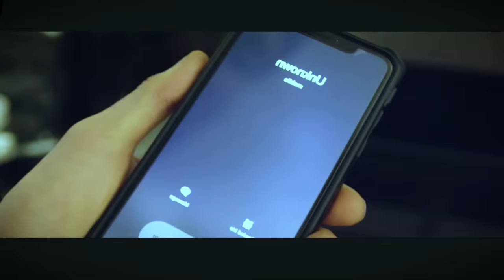The STALKING CRYPTID From Bone Cold Explained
As a duo of snipers are sent out into the wilderness to put down a rebellion before it even begins, one of the snipers would begin seeing something stalking them from the distance moving ever closer. Upon injuring the creature, the tables would shift as the creature would begin actively hunting them. But what is this creature exactly? Lets discuss that in todays episode!

Humanity owns this rock and can cryptids can catch lead: 00:00
Why HAS SOUTH KOREA BETRAYED ME: 01:56
Why you should always go for the head when hunting Cryptids: 2:04
Thank you for watching guys! hope you enjoyed!: 36:00